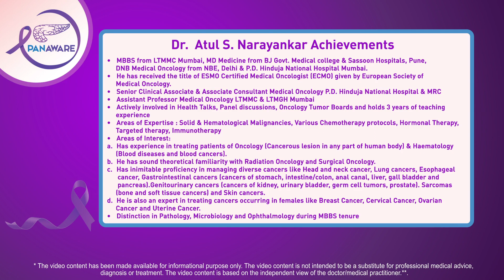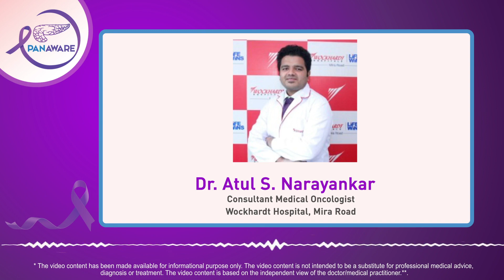Know more about Pancreatic Cancer from Dr.Atul S. Narayankar,Consultant Medical Oncologist,Mira Road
On this Pancreatic Cancer Awareness month, Know more about Pancreatic Cancer from leading Expert, Dr. Atul S. Narayankar,Consultant Medical Oncologist,Wockhardt Hospital, Mira Road